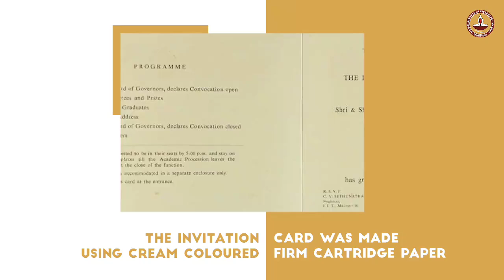IIT Madras 3rd Convocation Day (July 30, 1966) - A Day in History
Sir C. V. Raman, the Legendary Indian physicist, Nobel laureate & Bharat Ratna recipient was the chief guest for the third convocation day which took place at the Open Air Theatre in IITMadras on July 30, 1966.